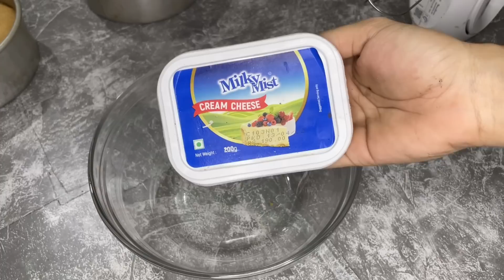ഞാൻ വിൽക്കുന്ന കേക്കിൽ ഏറ്റവും വില കൂടിയതും ടേസ്റ്റിയും ആയ മറ്റൊരു കേക്ക് ഇതാണ് 🤤👌|Lotus Biscoff